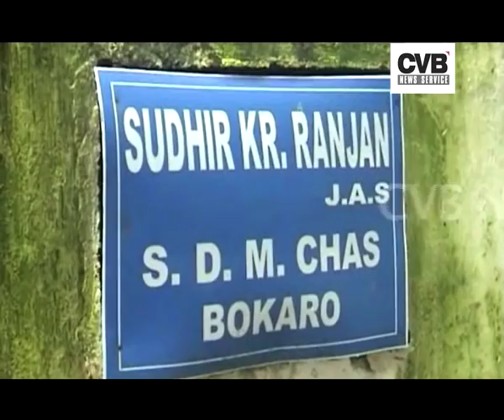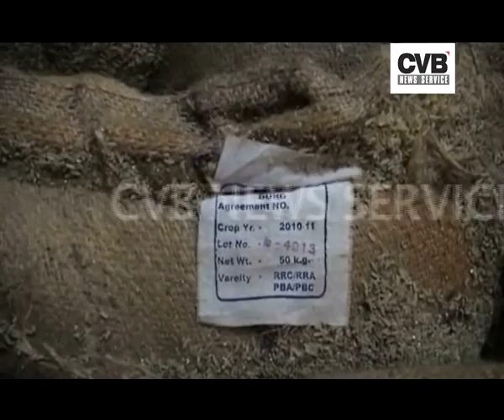BPL FOOD GRAINS CONTAMINATED WITH CEMENT: FCI BLAMES TRANSPORTATION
The state Merchandising Corporation in Bokaro has found contaminated cereals during an inspection. The food supply for the BPO families has been found to contain high cement content that can have a serious impact on the health of the consumers.